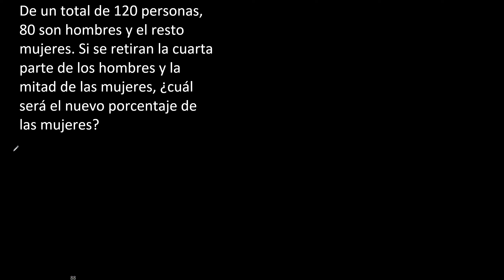De un total de 120 personas, 80 son hombres y el resto mujeres. Si se retiran la cuarta parte de los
De un total de 120 personas, 80 son hombres y el resto mujeres. Si se retiran la cuarta parte de los hombres y la mitad de las mujeres, ¿cuál será el nuevo porcentaje de las mujeres?
planteo de ecuaciones , convertir problemas con texto en ecuaciones y resolver